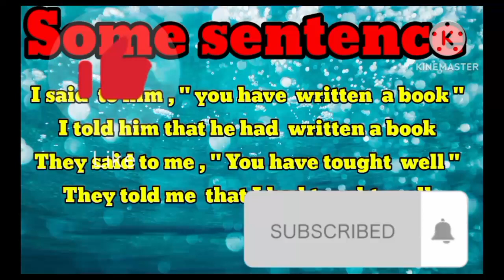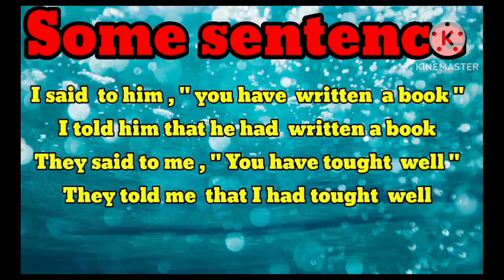Present perfect tense change into Direct Indirect Narration